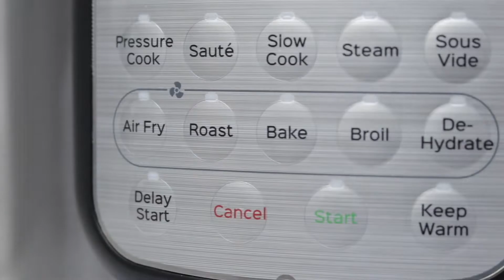Air Frying With The Instant Pot Duo Crisp | Instant Brands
De Instant Pot® Duo Crisp ™ + Air Fryer is het beste van alle mogelijke werelden. Met 11-in-1 functionaliteit doet het alles wat een gewone Instant Pot doet, maar verwissel het deksel van de snelkookpan voor het innovatieve deksel van de airfryer, en je hebt een geheel nieuwe set kooktechnieken beschikbaar - allemaal snel, gemakkelijk en met één druk op de knop.

Let op: wordt geleverd met geschikte stekker voor heel Europa.